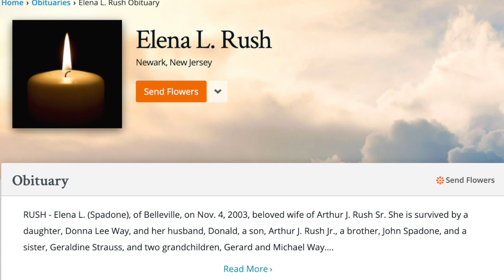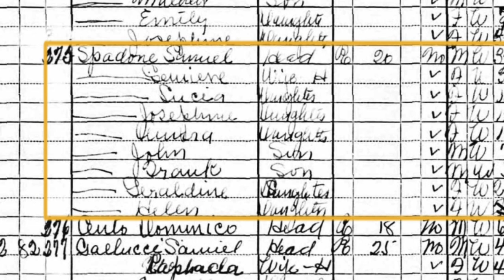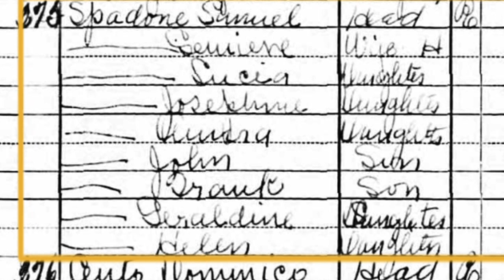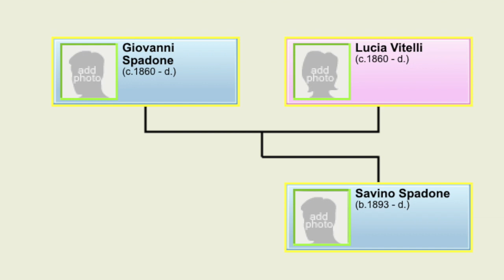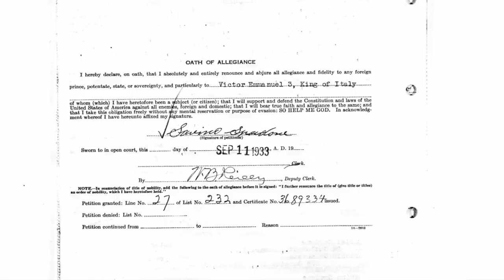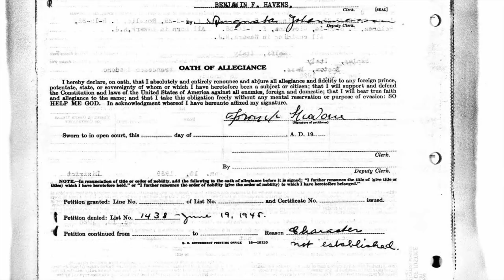How Joe Rogan Is Related to Gerard Way and Mikey Way of My Chemical Romance (VLOG #39)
In a recent Joe Rogan podcast with Kevin Smith it was briefly discussed that Gerard Way from My Chemical Romance is a cousin to Joe Rogan. Joe's grandmother Josie is Gerard Way's aunt (or more than likely a great-aunt based on his age) but not much else was discussed on the podcast, so I became curious at exactly how they were related. I started by making a genealogy research plan to build information on the grandparents of Gerard Way and Mikey Way, starting with their grandmother Elena Lee Rush who is the inspiration for the song Helena. A google search turned up an obituary showing her maiden name as Spadone and then I was quickly able to find her listed in the Social Security indexes showing her parents names as Savino Spadone and Jennie Anniziati. I then found her in the 1930 census as Helen Spadone, living in Newark with her parents and multiple siblings, including a Josephine Spadone. I was able to confirm this Josephine was Joe Rogan's grandmother, confirming Joe Rogan is a 2nd cousin to Gerard Way and Mikey Way. Their great Uncles Frank G Spadone and John Spadone were also well-known in the coin collecting world.

In looking further into Savino Spadone, who also went by the name Samuel Spadone, I found he was born in Melfi, Italy in 1893 to Giovanni Spadone and Lucilla Vitelli. Savino immigrated in 1912 at the age of 18, going to live with his uncle Vincenzo Vitelli who had immigrated in 1901 and was living in Berkeley Heights, NJ. In 1913 Savino's sister Marietta "Mary" Spadone arrived and then in 1920 their younger brother Francesco "Frank" Spadone arrived. Savino submitted his Declaration of Intention for American Citizenship in 1931 and became an American citizen just 2 years later on September 11th, 1933. Savino's brother applied for citizenship in 1938 but in 1945 his petition of was denied with the reason listed as "Character Not Established".